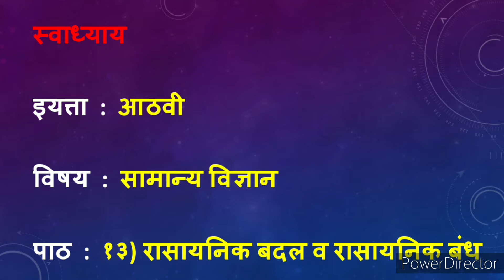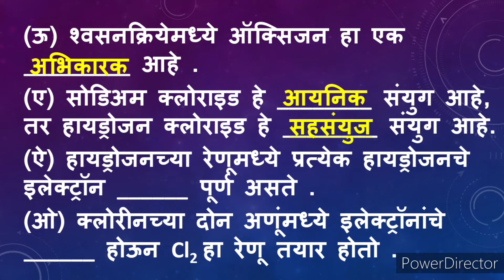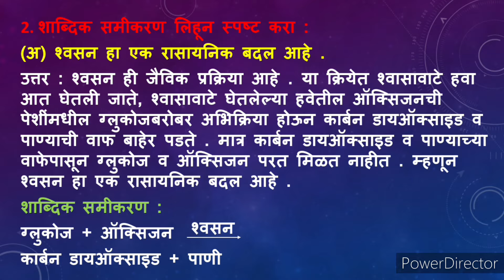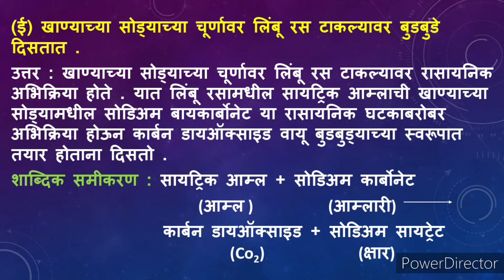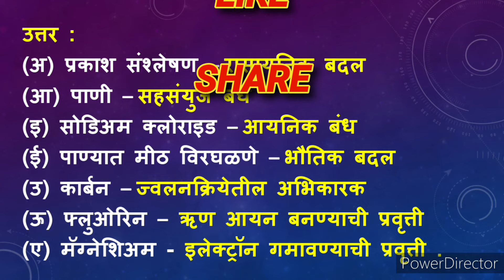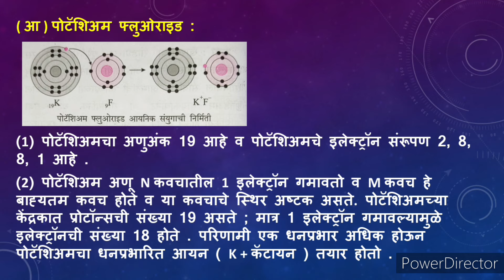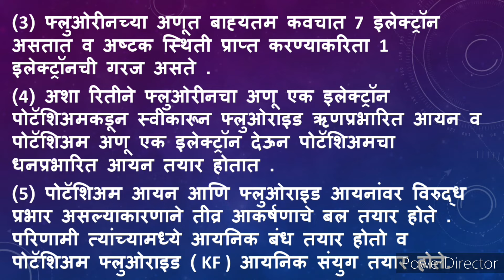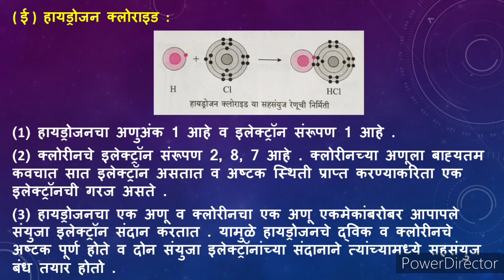रासायनिक बदल व रासायनिक बंध स्वाध्याय | आठवी विज्ञान | rasayanik badal v rasayanik bandh swadhyay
रासायनिक बदल व रासायनिक बंध स्वाध्याय | इयत्ता आठवी विज्ञान | rasayanik badal v rasayanik bandh swadhyay | class 8 science | ८वी सामान्य विज्ञान पाठ 13 प्रश्न उत्तर | 8th vidnyan swadhyay 13 | rasayanik badal v rasayanik bandh question answer